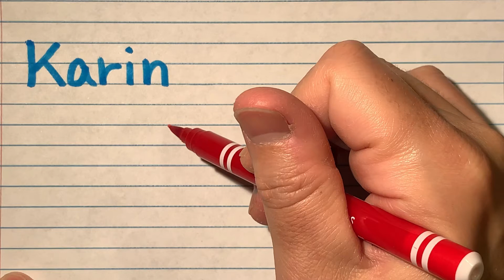Karin | Naruto Taka member in Japanese writing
This is how you write Karin from Naruto in Japanese. In this channel, I will be writing various Japanese words, mainly from anime and games.